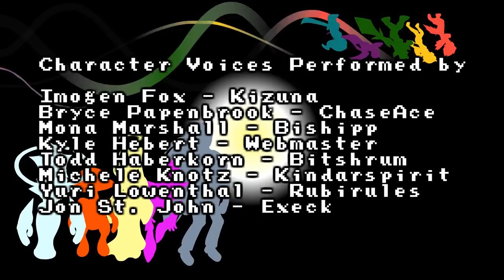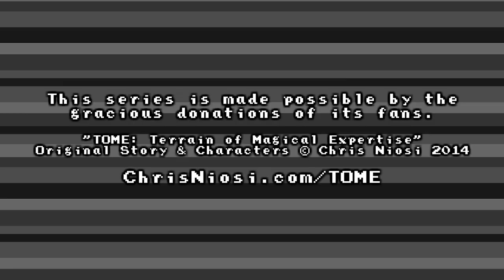TOME Episode 12: Secret of the Netkings by Chris Niosi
After winning a contest in celebration of TOME’s 1-Year Anniversary, Gamecrazed has brought our heroes along for more than just a simple sidequest! The heroes who defended the Terrain of Magical Expertise against an unseen threat now have the honor of doing battle with the creators of the game: five gifted programmers who call themselves the “Netkings”. Alpha triumphs over the first of their numerous opponents, but as the fight continues on through the Netkings’ realm in the virtual sun, mysteries of our heroes’ previous trials and tribulations may just unravel. The truth hurts, more than ever.

Created by Chris “Kirbopher” Niosi, with music by Weston “Kajetokun” Durant and Yoav “TheLivingTombstone” Landau, featuring special guests Yuri Lowenthal (Ben 10), Todd Haberkorn (Legend of Korra), Kyle Hebert (Dragon Ball Z) and Michele Knotz (Pokemon).

Like the official TOME Facebook page!

Follow the creator, Chris Niosi, on Twitter!